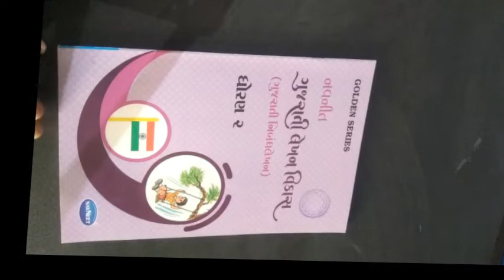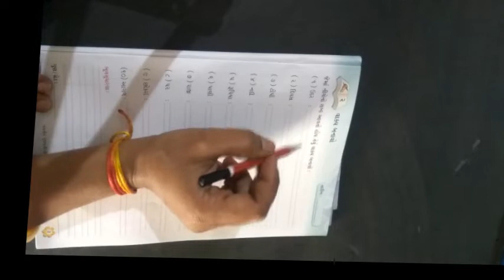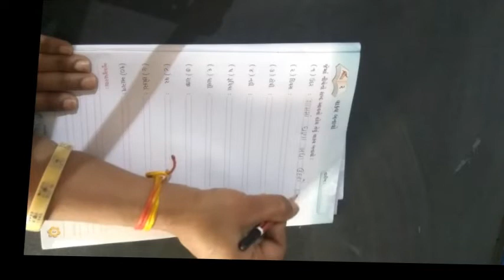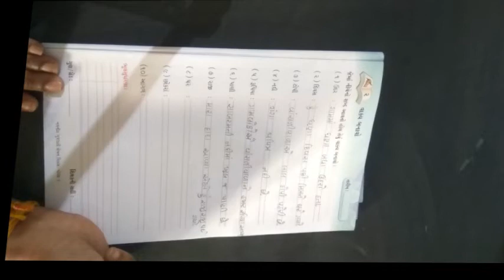ધોરણ ૨ વિષય કલ્લોલ બીજુ સત્ર ગુજરાતી લેખન વિકાસ પાઠ ૨ વાક્યો બનાવો